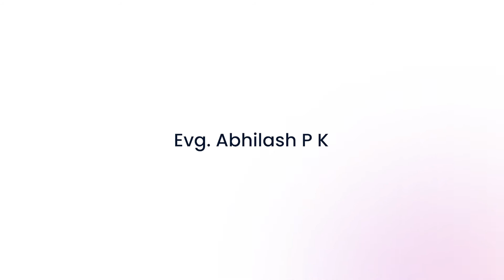യാക്കോബിന്റെ ലേഖനം || Part 14 || Evg. Abhilash P K || Bible Study